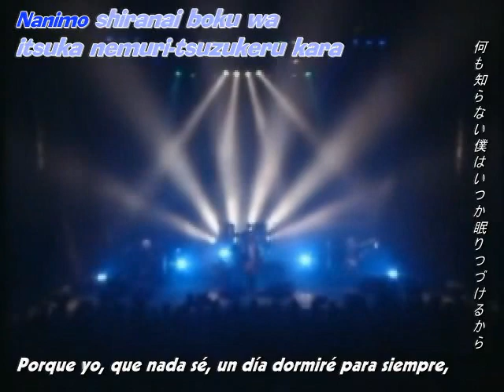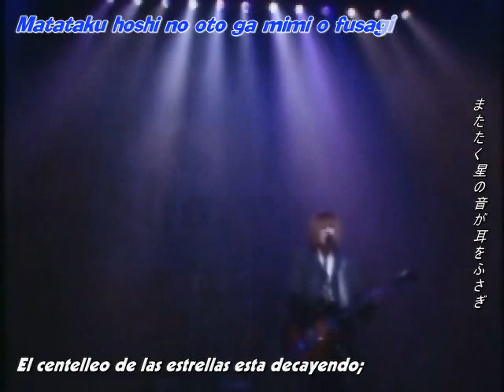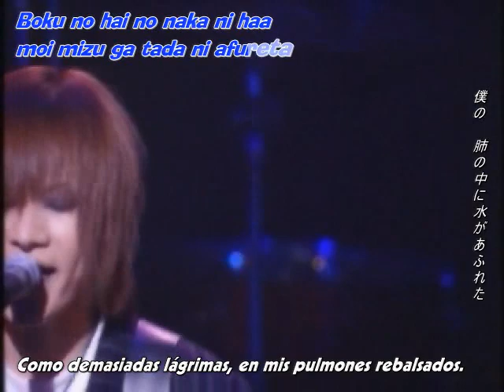[PV]Plastic Tree - Sink (subtítulo español)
Hermoso tema! *o* digno de este maravilloso grupo!!!